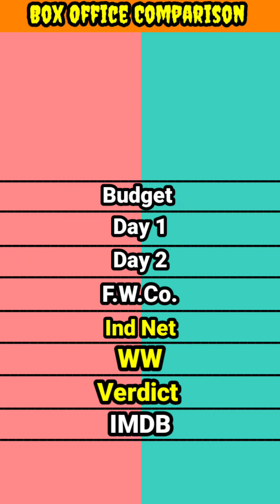Tamil movie Thugs 2023 vs Tamil movie Jail 2021 box office collection comparison।।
Tamil movie Thugs 2023 vs Tamil movie Jail 2021 movie box office collection comparison
Tamil movie Thugs 2023 vs Tamil movie Jail 2021 movie box office comparison
Tamil movie Thugs 2023 vs Tamil movie Jail 2021 movie lifetime world wide box office collection comparison video